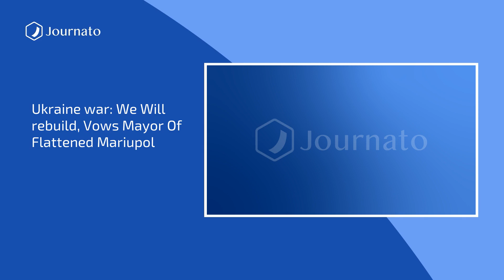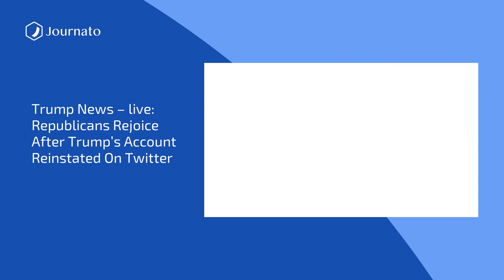Journato | Evening News Top Headlines | Nov 20, 2022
Sources :
COP27: Climate costs deal struck but no fossil fuel progress
Club Q Colorado shooting: Suspect named after five killed in attack at nightclub
Russia-Ukraine war live: Zaporizhzhia attacks ‘playing with fire’, UN warns; negotiating would be capitulation, Ukraine adviser says
Keen to welcome visitors but enraged by western coverage: how Qataris see the World Cup
Trump news – live: Republicans rejoice after Trump’s account reinstated on Twitter
Russia’s Shivulech volcano could burst into ‘powerful eruption’ any time
Ukraine war: We will rebuild, vows mayor of flattened Mariupol
At least 58 Iranian children reportedly killed since anti-regime protests began
Idaho murders - live: 911 call hours after university student stabbings came from roommate’s phone